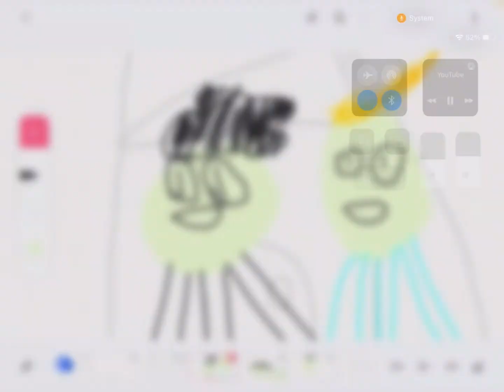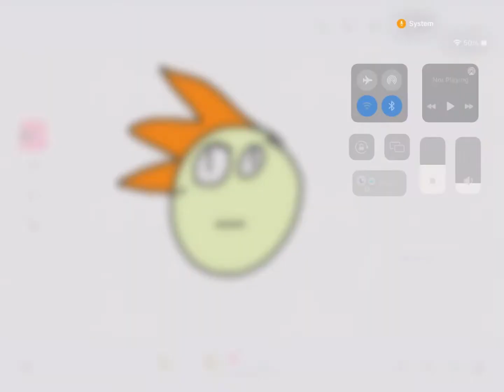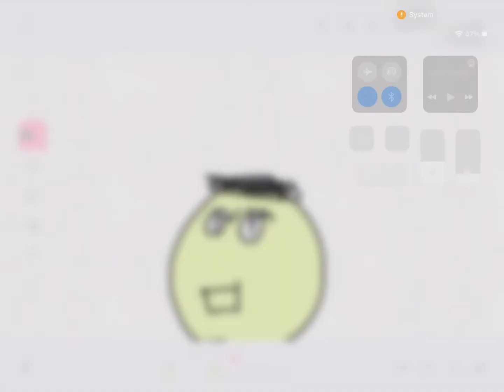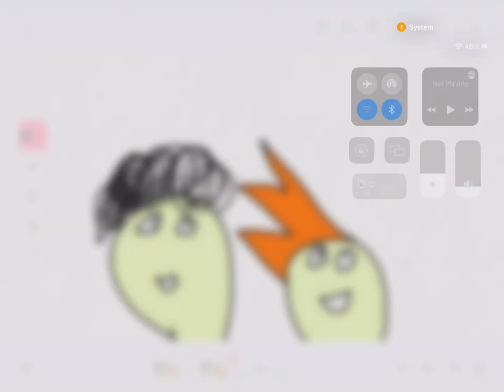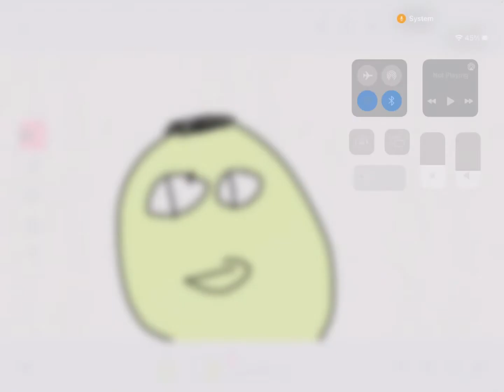Kai&Ril DOES S1 Ep 6 “An old friend/sugar crush”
Credits to DorDor652thepro for voice acting when we were signing but I did animate all this myselfz